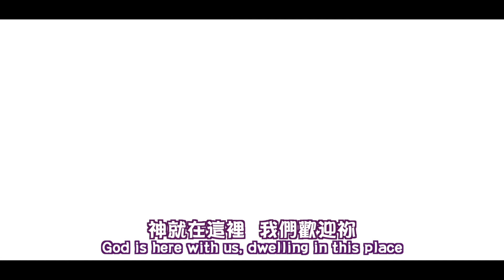【將天敞開 Open Heaven】敬拜MV - 讚美之泉兒童敬拜讚美 (4)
【讚美之泉兒童頻道 SOP Kids Channel】@StreamofPraiseKids

此影片為讚美之泉發行的兒童敬拜MV，收錄於兒童敬拜專輯 (4) 把冷漠變成愛 Fill Our Hearts With Love。讚美之泉網路商城亦提供實體及數位專輯/單曲/伴唱曲/歌譜購買，各大音樂串流平台也可取得所有讚美之泉出版歌曲。請使用正版支持讚美之泉音樂事工，您的慷慨奉獻也將幫助我們繼續推出原創敬拜歌曲。

🎧 讚美之泉兒童敬拜專輯 (4) 把冷漠變成愛 Fill Our Hearts With Love
各大音樂平台現已上架：

[Verse]
將天敞開　祢的榮耀降下來
將天敞開　祢的同在降下來
萬國讚嘆祢　祢是榮耀君王

[Chorus]
天上地下　合一敬拜
歡呼耶穌基督　聖潔羔羊　榮耀歸於祢
天上地下　在永恆裡敬拜

[Bridge]
神就在這裡　我們歡迎祢
讓一切焦點轉向祢
寶座前敬拜不停息

鍵盤：蔡恩龢 Ivy Tsai
電吉他：佟家瑋 Gary Tung、何久恩 John Ho
貝斯：黃以智 Eddie Huang
鼓：鄧碩恩 James Teng

混音 Mixing & 母帶後期處理 Mastering：鍾國泰 (白金錄音室 Platinum Studio, Taipei)